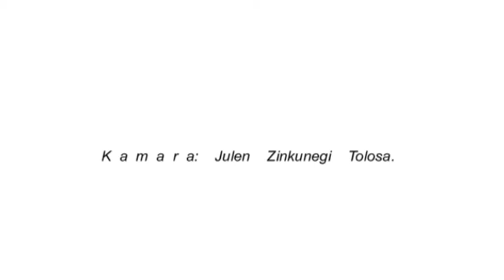Mendikute Ipuzkoa Gaz O